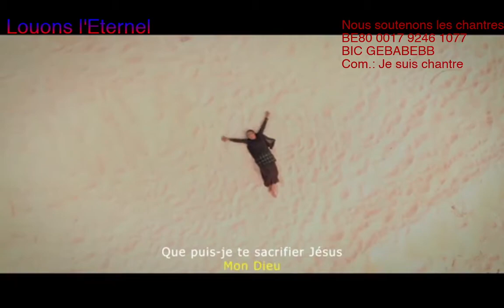Offrez vos corps comme un sacrifice à Dieu